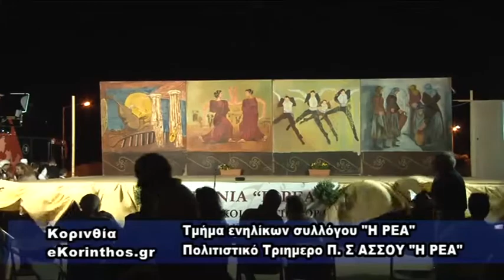Τμήμα Ενηλίκων Η ΡΕΑ